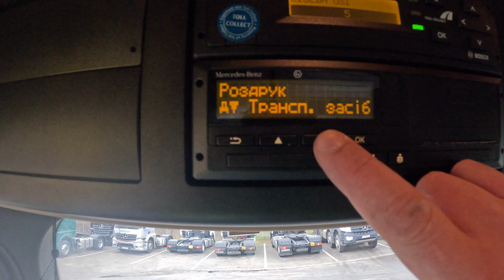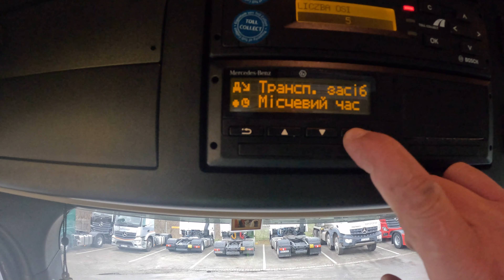Як перевести годину на тахографі на прикладі Mercedes Actros